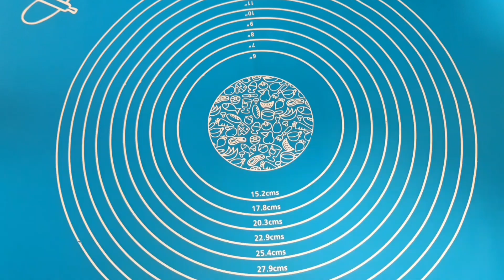Рогалики с шоколадом/Cornulete cu ciocolata/Chocolate bagels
1 ou
420 gr faina
200 ml lapte caldut
4 gr drojdie uscata
2 linguri zahar
50 gr unt
1 pachetel zahar vanilat
0,5 lingurita sare
1 galbenus de ou
150 gr ciocolatа

Pentru uns:
1 galbenus de ou
1 lingura lapte
1 яйцо
420 гр муки
200 мл теплого молока
4 гр сухих дрожжей
2 столовые ложки сахара
50 гр сливочного масла
1 пакетик ванильного сахара
0,5 чайной ложки соли
150 гр шоколада

Для смазки:
1 яичный желток
1 столовую ложку молока

1 egg
420 gr flour
200 ml warm milk
4 g dry yeast
2 tablespoons sugar
50 gr butter
1 bag of vanilla sugar
0.5 teaspoon salt
150 gr of chocolate

For lubrication:
1 egg yolk
1 tablespoon milk